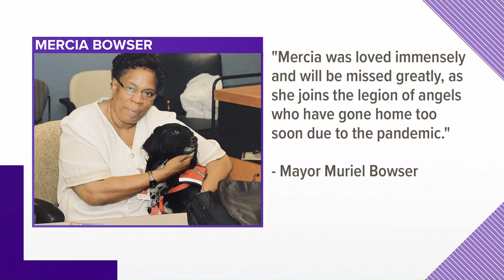Mercia Bowser, only sister of Mayor Muriel Bowser, dies of complications from COVID-19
Mercia Bowser becomes one of the more than 1,000 District residents and more than 500,000 Americans who have died after contracting the coronavirus.